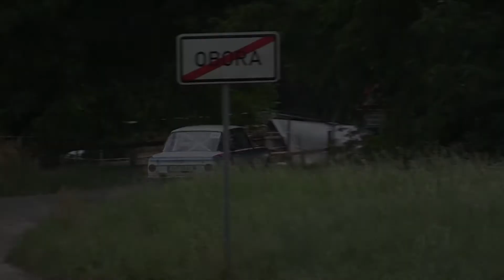1. Rallye Moravský Kras 2021 | 84 | Roman Holub - Roman Soldán